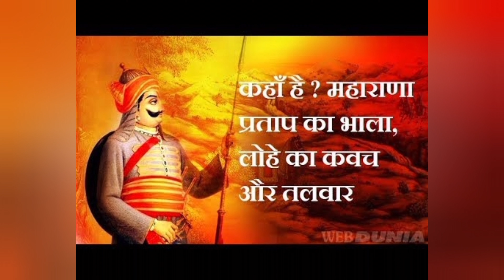भारत के वीर सपूत महाराणा प्रताप की सच्चाई जो आपसे छुपाई गई!